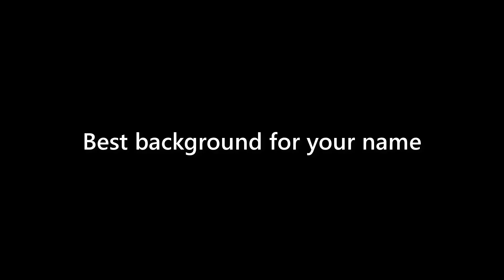Finn Russo - appearance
Name Look - Finn Russo - appearance. In this video we present "Finn Russo" name look and feel in various scenarios.
This video will cover:
How does "Finn Russo" look as a personal letterhead?
How does "Finn Russo" look on a business card?
How does "Finn Russo" look on a computer/laptop screen?
How does "Finn Russo" look with different background colors?
How does "Finn Russo" look with various fonts?